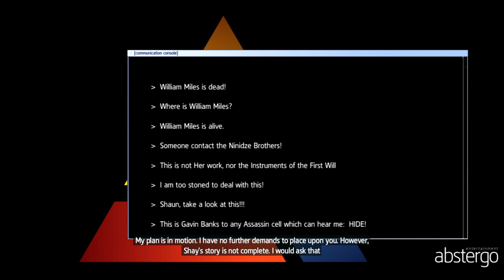Assassin's Creed® Rogue Remastered_20241112203615